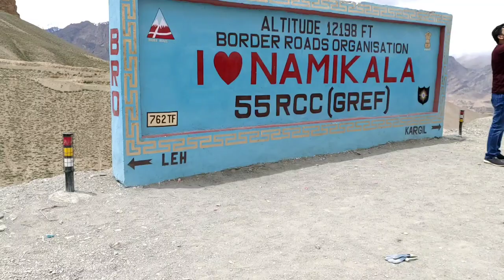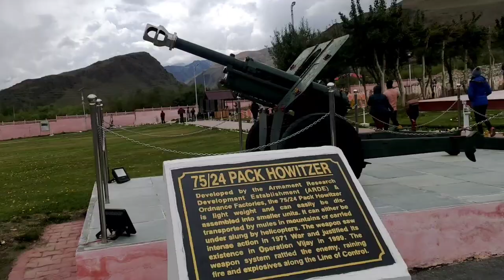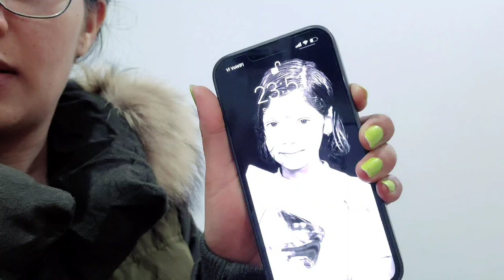Vlog 100 || Leh Ladakh Trip EP16, कारगिल वॉर मेमोरियल और सड़क तो खो गई 😇🥺🥺🙊